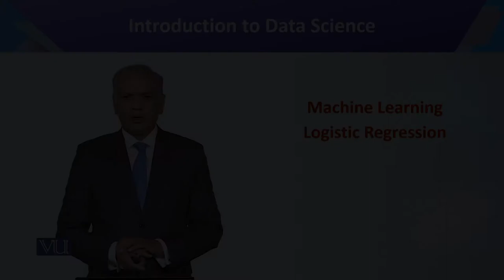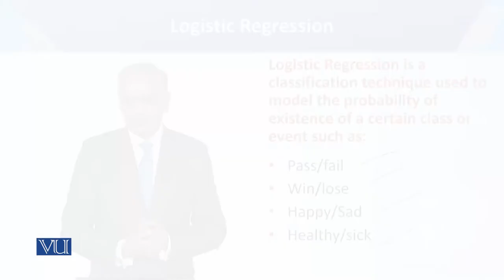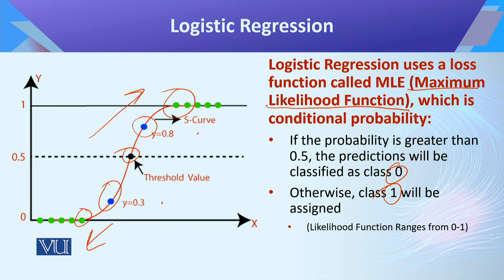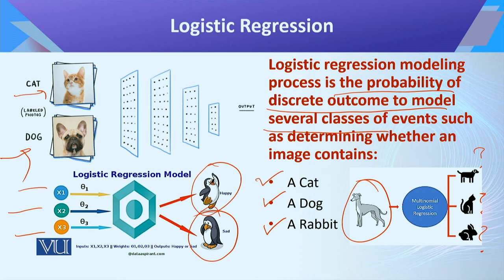CS442_Topic092 | Introduction to Data Science